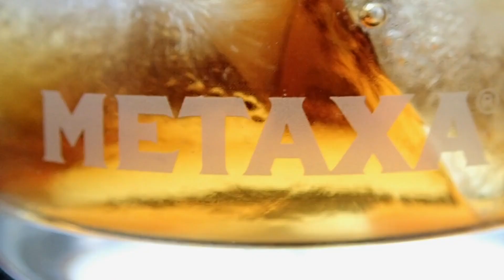METAXA Jan Krajčo 2018